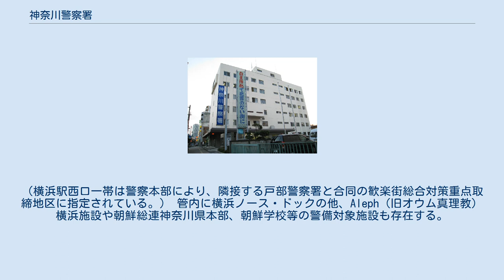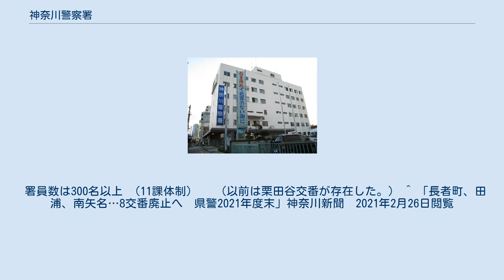神奈川警察署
神奈川警察署（かながわけいさつしょ）は、横浜市神奈川区に存在する神奈川県警察が管轄する警察署の一つである。
 横浜市警察部隷下、第二方面に属する大規模警察署であり、署長は警視正。
識別章所属表示はNB。
 管轄区域内は東海道の古くからの宿場町・神奈川宿を中心に栄え、横浜駅北側の繁華街「鶴屋町」地区、下町情緒が残る臨海部や「六角橋」地区等、海側の運河・埠頭地域から内陸のベッドタウンに至るまで多様な顔をもつ。
多くの鉄道路線や幹線道路が縦横にはしる交通の要所であり、横浜駅や横浜みなとみらい21が近いことから、近年再開発により人口流入が激しい、およそ23万人が暮らす横浜市神奈川区ほぼ全域の治安を担っている。
（横浜駅西口一帯は警察本部により、隣接する戸部警察署と合同の歓楽街総合対策重点取締地区に指定されている。） 管内に横浜ノース・ドックの他、Aleph（旧オウム真理教）横浜施設や朝鮮総連神奈川県本部、朝鮮学校等の警備対象施設も存在する。
また、毎年各種デモ活動等が頻繁に行われることから、直轄警察隊（管区機動隊）が配備されている。
 正月には毎年恒例の箱根駅伝が通過するため、署員総出で沿道警備にあたる。
 他の神奈川県警察施設として、管轄区域内には地域部自動車警ら隊の西神奈川分駐所や、主に首都高速神奈川1号横羽線を管轄する高速道路交通警察隊の東神奈川連絡所も存在する。
 署員数は300名以上 （11課体制） 　（以前は栗田谷交番が存在した。） ^ 「長者町、田浦、南矢名…8交番廃止へ　県警2021年度末」神奈川新聞　2021年2月26日閲覧